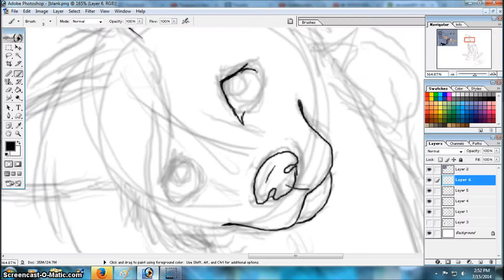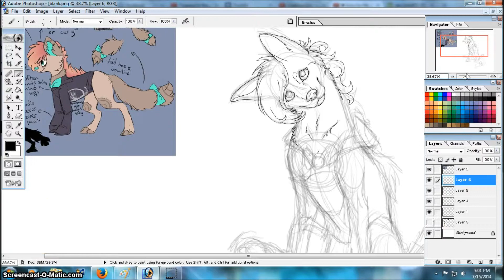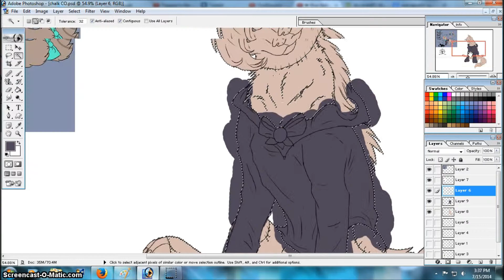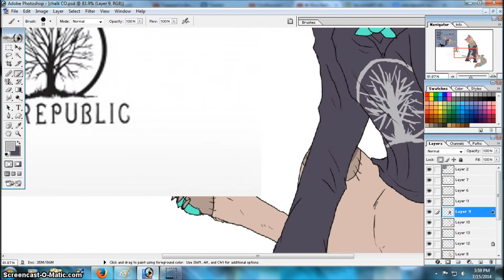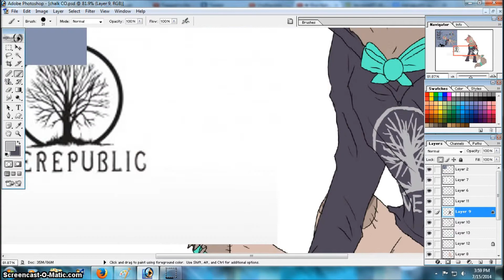Chalk Speedpaint (CO)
Commissioned by qrayquiIIs on deviantart

song: marchin' on (one republic)